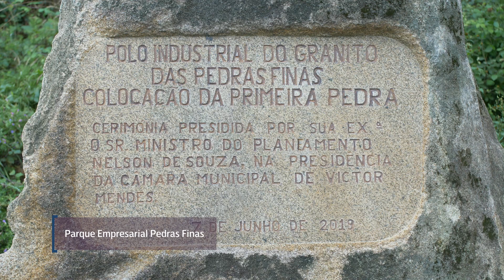O Norte Somos Nós - Parque Empresarial Pedras Finas